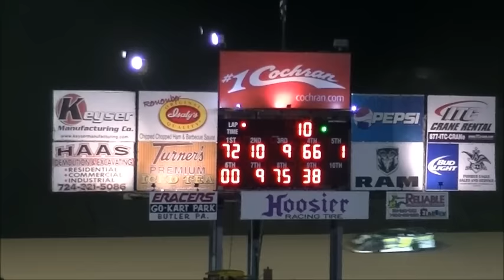Lernerville Speedway Steel City Stampede Super Late Model Heat 2